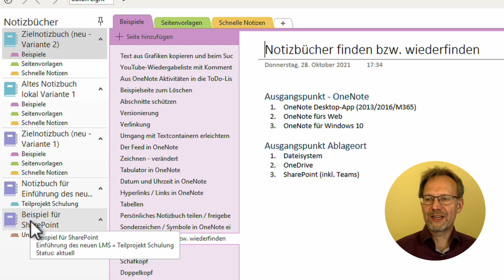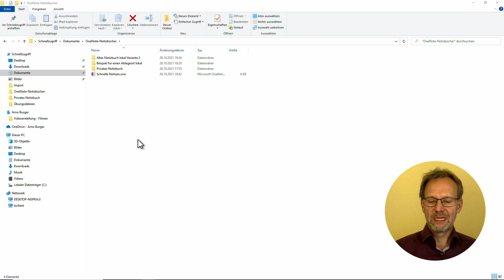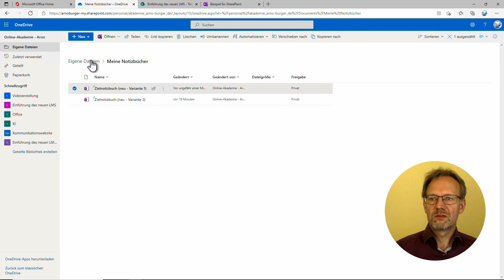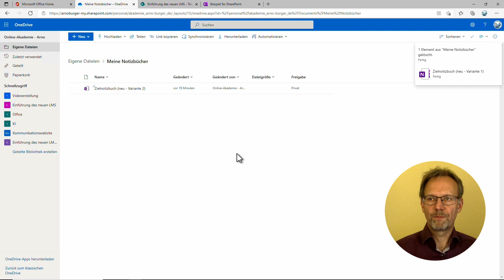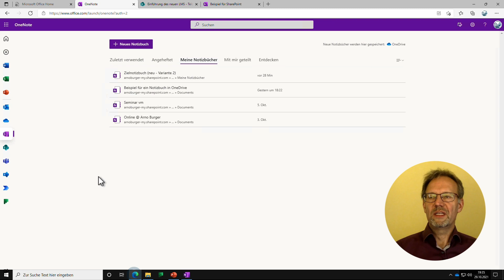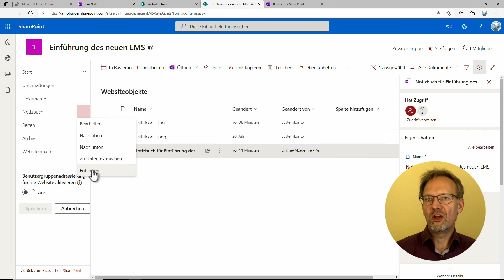SO löschst DU ein OneNote-NOTIZBUCH! | Arno Burger | OneNote Tipps und Tricks #15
Veraltete, unnötige oder auch umgezogene Notizbücher löschen – das geht schnell und einfach! Ich zeige euch, wie der Ort, an dem das betreffende Notizbuch gespeichert ist, herausgefunden werden kann, wie ihr im Dateisystem an diesen Ort kommt und dort den Ordner des Notizbuches entfernt. Anschließend solltet ihr das Notizbuch in OneNote schließen, damit es nicht mehr sichtbar ist. Alternativ könnt ihr auf OneDrive wechseln, dort das Notizbuch ausfindig machen und es löschen. In OneNote fürs Web lässt sich das betreffende Notizbuch einfach aus der Liste entfernen, in SharePoint auch ohne Weiteres löschen – entweder durch die Entfernung des Ordners/der Datei oder in den Einstellungen der SharePoint-Site (Achtung: Auch hier müsst ihr das Notizbuch nach dem Löschen auf eurem SharePoint in der Desktop-App noch schließen, sonst könnt ihr es weiterhin sehen!).

Euer Arno

▬ Inhalt ▬▬▬▬▬▬▬▬▬▬▬▬▬▬▬

00:00 Begrüßung und Einstieg
00:58 Speicherort feststellen
02:21 Löschen im Dateisystem: Notizbuch-Ordner löschen
02:50 Notizbuch in OneNote schließen
03:29 Ablageort des Notizbuchs in OneDrive öffnen und Notizbuch löschen
04:11 OneNote fürs Web: Notizbuch aus Liste (Zuletzt verwendet) entfernen (schließen)
04:54 Ablageort des Notizbuchs in SharePoint öffnen und Notizbuch löschen
07:14 Abschluss und Verabschiedung